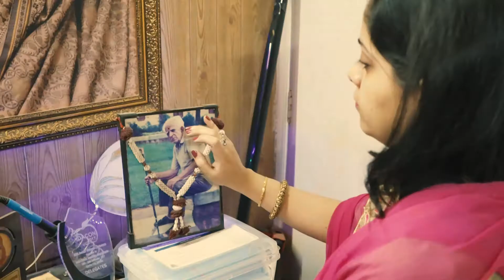Wedding Documentary | DIVIYA x ADITYA | NOTYi Photographers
A film by NOTYi Photographers